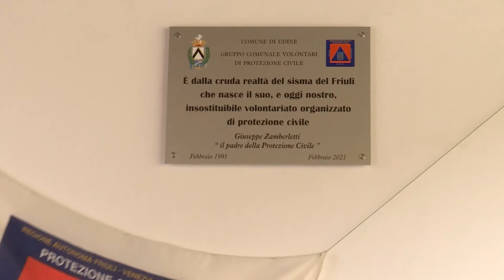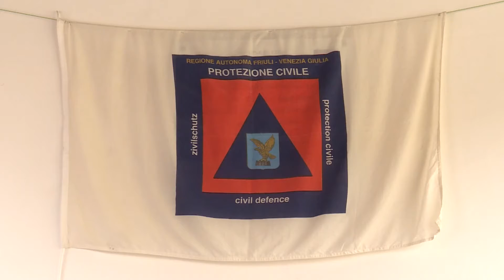STRAORDINARIO INSEGNAMENTO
A Udine, scoperta una targa per ricordare Giuseppe Zamberletti.